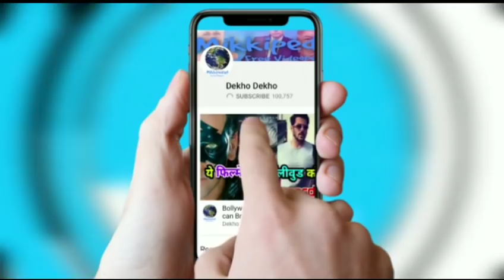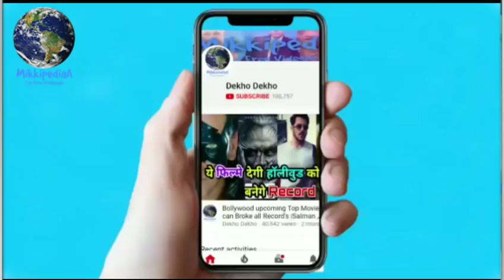Total Dhamaal Trailer Confrim Timing, Total Dhamal Trailer out, Ajay devgn, Madhuri, Anil, Ritesh